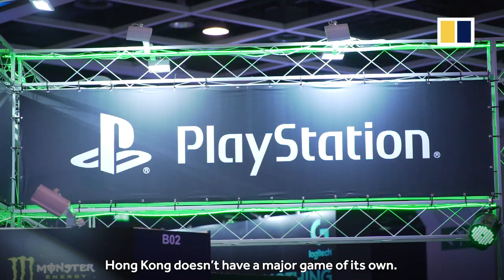Hong Kong’s largest e-sports extravaganza draws fans and pro gamers from around the world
Following last year’s debut, Hong Kong’s e-sports and music festival once again entertains fans with game exhibitions and tournaments that draw pro gamers from around the world.